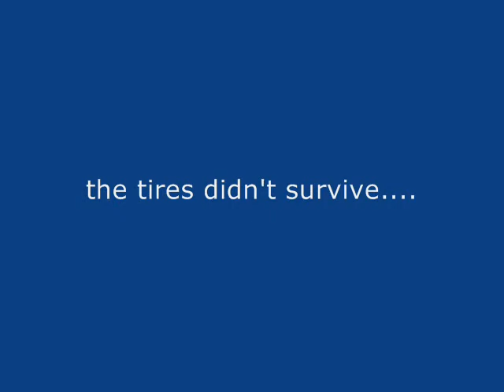Alan being dumb with tires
this is a test video i made to see how the editing would work and i liked it so much even tho it was a test i decided to share it with UTUBE...so enjoy and dont forget to comment and rate!